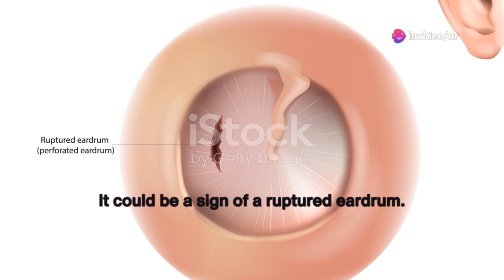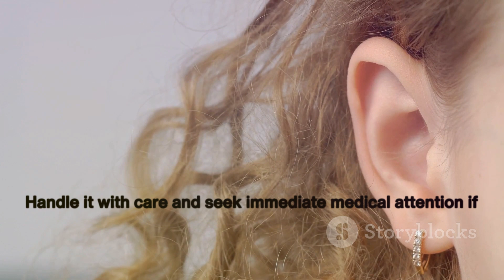Signs of a ruptured Eardrum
‍Symptoms of a Ruptured Eardrum‍
An eardrum ruptures when there is a hole or a tear in the ear canal. Specifically, there is a membrane separating the ear canal from the middle ear. When that thin tissue tears, it is called a tympanic membrane perforation. More commonly, this is referred to as a ruptured eardrum, because that is exactly what happens.

The most common symptom of a ruptured eardrum is immediate ear pain. In some cases, this can be quick to arise and sharp. In certain cases, the pain might go away soon after the injury. Or, in other cases, the pain can linger.

Accompanied by the temperamental pain, there might be a persistent buzzing sound in the affected ear. In addition, you may experience partial hearing loss, sometimes brought on by tinnitus (ringing in the ear). The varying degrees of hearing loss change from person to person and depend on the severity of the injury. Other symptoms include, but are not limited to:

Drainage from the ear — If present, this can look like a mucus, pus-filled, or bloody excretion.
A sense of vertigo or dizziness — The inner ear is largely responsible for the body’s natural state of balance. When injured, a person may feel faint or wobbly.
Nausea or vomiting — This is often a secondary symptom caused by vertigo.